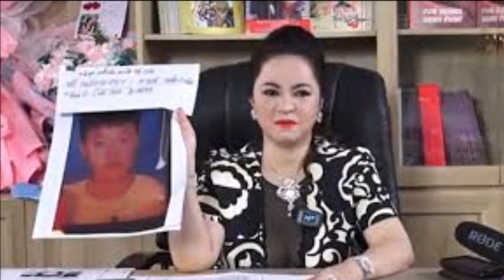NÓNG: Bà Phương Hằng bật khóc khi phải bồi thường 1.000 tỉ đồng vì nội dung livestream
Hãy nhấn nút "Đăng ký" để theo dõi và không bỏ qua những tin hay mới nhất trên kênh của chúng tôi! Trân trọng cảm ơn!